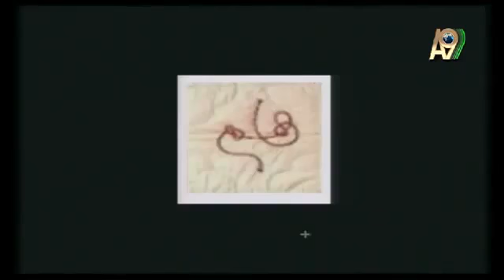Adnan Oktar Mason Sembollerinin Sırlarını Açıklıyor